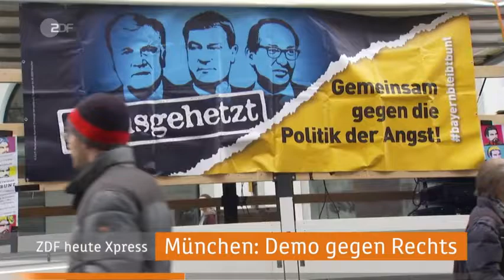Nachrichten * Politik * heute Xpress aktuelle Sendung